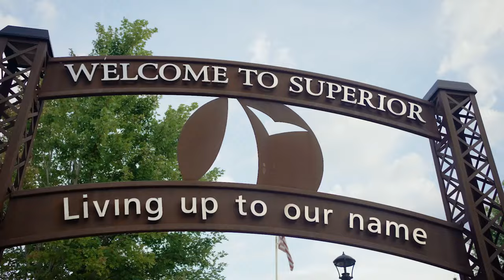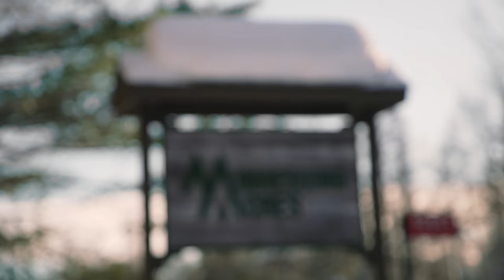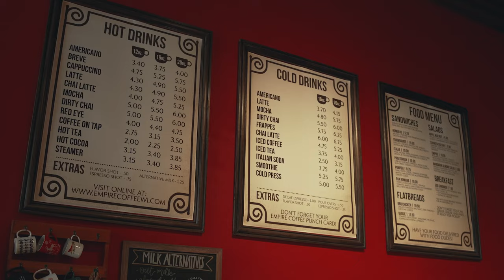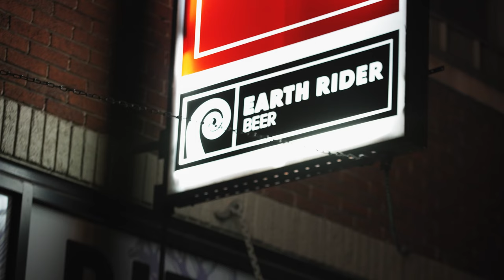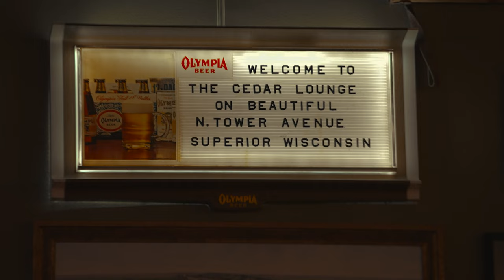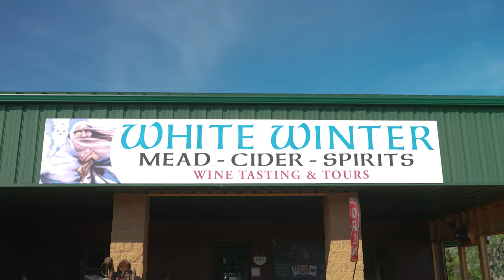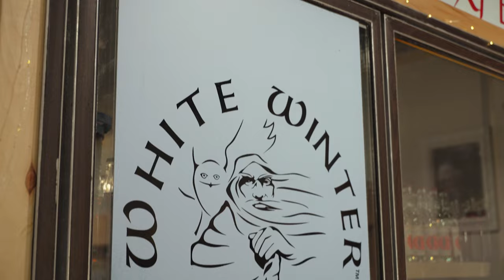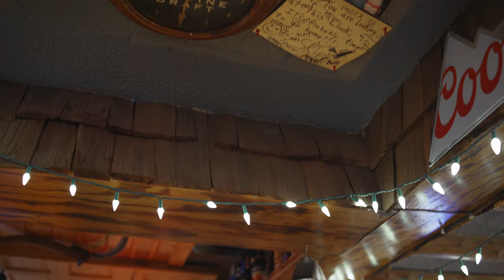Work Hard, Play Hard: Superior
Join Discover Wisconsin as we embark on an exciting journey through Superior, WI and Douglas County - a region known for its hardworking community and stunning natural beauty.

Discover the largest freshwater lake in the world, Lake Superior, and experience the thrill of boating on its majestic waters and relaxing on its sandy beaches. Our host, Andrea, casts her line in the renowned Bois Brule River, home to trophy trout and scenic wonders.

In winter, Andrea wanders through snow-covered Amnicon Falls State Park. We explore Minnesuing Acres Resort, then grab some joe at Empire Coffee, before heading out on the snowmobile trails with local enthusiasts. Our day concludes with a stop for delicious food at a classic supper, Dreamland Supper Club.

Superior locals understand the work-play balance, so we visit Earth Rider Brewery, a favorite brewery known for its flavorful ales and live music. Andrea meets up with a local outdoors-women for a bike on the trails and a paddle down the river. Then we refuel at Shamrock Bar and Pizza, a Wisconsin gem.

The adventure continues! We explore the White Winter Winery, crafting exquisite fruit wines and meads, and then make our way to Gronk's Bar, home to upside-down burgers and a unique tap system. Finally, we immerse ourselves in the natural beauty of Pattison State Park.

Join us for an unforgettable adventure in Superior and Douglas County, where life's greatest joys are found in the simple pleasures of good food, great friends, and the great outdoors.